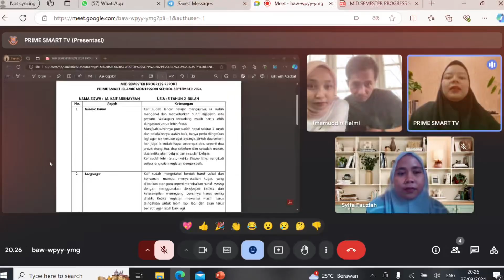PARENT & TEACHER MEETING SEPTEMBER 2024 🤩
Join the #1 Islamic Montessori school in Bandung🏆